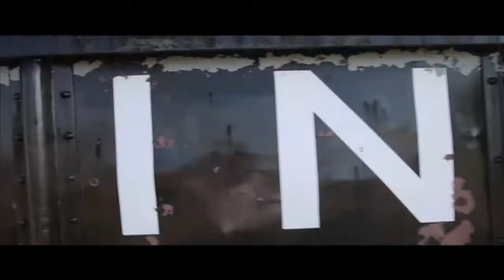Make It Look Easy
Make It Look Easy. The debut song from Yung Spark ft. Preme. Shot on location in V.A. Edited and directed by DR3D.